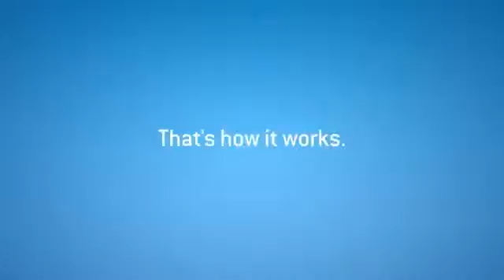2012 Honda Civic Sales Tustin, CA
Freeway Honda is known for having the best prices and selection of Honda vehicles in the Tustin, CA area. Freeway Honda proudly serves residents of Tustin, CA for all of their Honda needs. Visit Freeway, near Tustin, CA, first for best deals on Honda Accords, Civics, CR-Vs, CR-Zs, FCX Clarity's, Fits, Insights, Odysseys, Pilots, and Ridgelines.